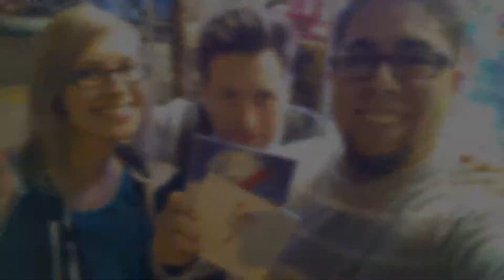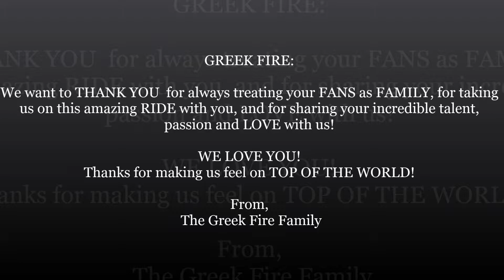Greek Fire Family is on TOPOFTHEWORLD when...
We're on TOPOFTHEWORLD when Greek Fire​ takes the time to interact with their fans. This video is a thank you to everyone. Thank you, Greek Fire Family, for sharing photos with us, sharing a love for their music, and making this video possible. Thank you, Greek Fire, for always giving us your time, sharing your talents with us, and bringing us on this ride with you. Thank you for 6 years of music already!
Family: Please share and tag anyone you know in this video! If you don't see your picture on here, that means we don't have it! Please share it by posting it on our Facebook, tweeting @greekfirefamily, or tagging us on Instagram or using the hashtag greekfirefamily.

Please download this song if you haven't already!